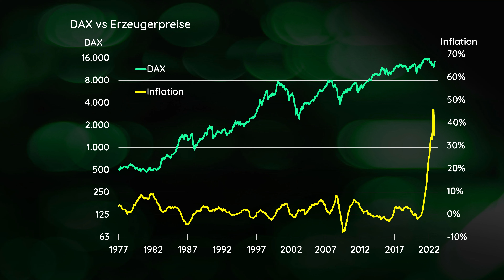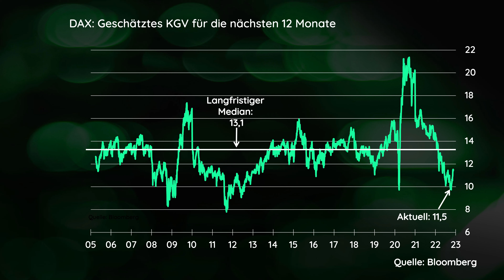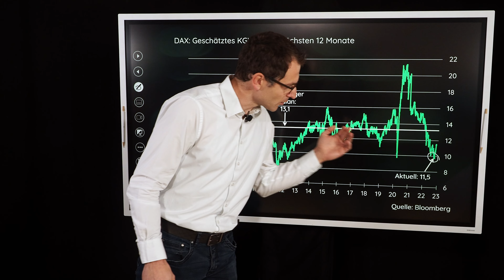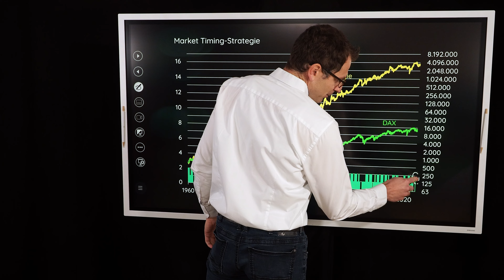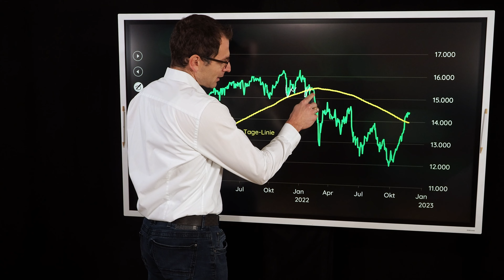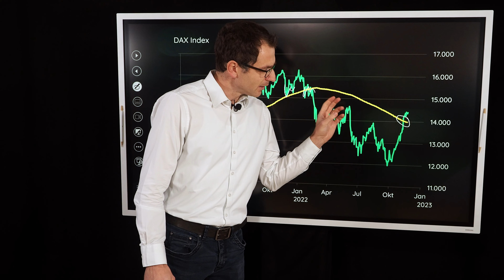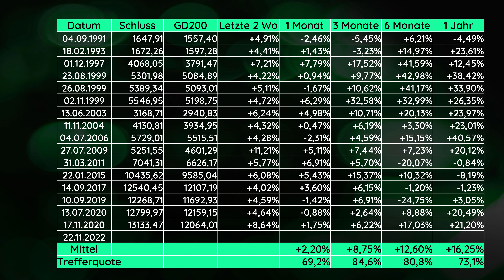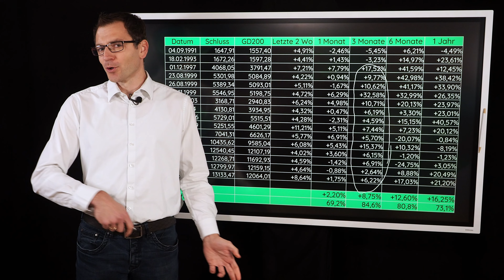Der DAX-Durchmarsch: Genug Kraft bis zum Jahresende?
Der DAX spricht – hören wir zu? Wenn sich der deutsche Leitidex so stark zeigt, dass es einem schlicht unheimlich wird, dann lohnt es sich meist, da mal genauer hinzuschauen. Arbeiten wir doch mal heraus, was da so ungewöhnlich am aktuellen Verlauf ist, und wie diese Zeichen, die uns der Markt aktuell sendet, zu deuten sind.